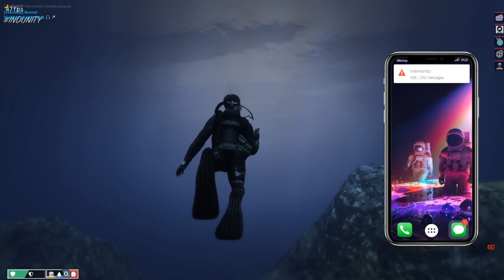DIVING YANG BERUJUNG MAUT! | BANGKAI KAPAL YANG ANGKER! | GTA V Roleplay Indonesia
Halo Guys!!

Disini hanya Roleplay yaaa bro, jadi have fun aja :)

► Spec PC
- Intel Core i5 4670K
- MB MSI GD65 Gaming
- VGA MSI 1050 TI
- RAM 16 GB Corsair
- PSU 750W LM Corsair
- Water Cooling Corsair Type H Series

► Backsound Music
Why We Lose From NCS
Can't Wait From NCS

► Outro by Technical Spidy